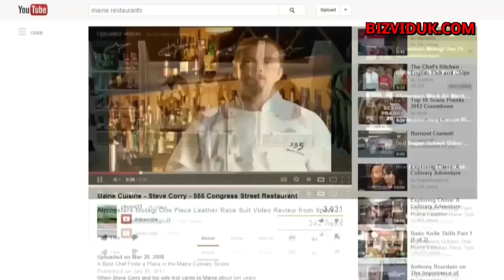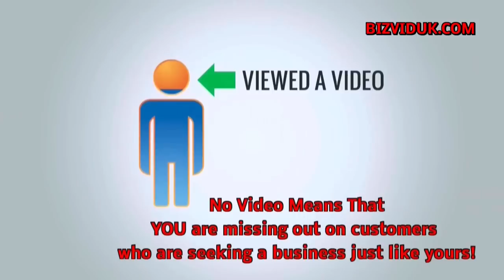Leeds Video Marketing Top Video Marketing Company Leeds West Yorks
Leeds Video Marketing @ - Get your free report and video! This video marketing Leeds production company is for your business because bizviduk can boost your bottom line profit and here is why.

00:17 - New Customers
00:45 - Secret
1:11 - 85% Boost
1:25 - Leeds Video Marketing Specialist
1:40 - Contact us

No matter what kind of business you have, in the Leeds area, it most likely runs on new customers’. And one of the smartest and most cost effective ways to reach those customers is by going where they already are looking for help, and putting your offer in front of them.

It’s no secret that most people search the web when looking for solutions to their problems. If you want people to find your website when doing a search online, you need to be on the very first page in the Local Leeds search results.

Studies show that 94 per cent of people who do a Google web search will only click on the results on the first page. That means that if your website is on the second page or any deeper in the search engine results, you’ll hardly get anyone viewing your website at all.

That's where video marketing Leeds video production company can help.

Most people think that getting to the top of the search engines means paying top dollar for clicks or handing over thousands to a SEO company. But there’s one tiny secret most people don’t know about and it’s called web video.

Web video for businesses in the Leeds area is an affordable yet highly engaging way to showcase your product and services, connect with customers and grow your business. It dominates the internet claiming over 90 per cent of web traffic.

Displaying your products with video marketing leeeds can increase sales by as much as 20 to 40 per cent and visitors who view videos are 85 per cent more likely to buy, compared to those who don’t view a video.

But video isn’t just a sales boosting tool.

The search engines love web video and if you know what you’re doing like video marketing Leeds video production company your video can be on the first page of the search results, in as little as 30 minutes.

And that is where Leeds video marketing west Yorkshire come in. We specialise in creating web video for businesses in the Leeds area, just like yours.

We are pretty good at it too. We offer many web video packages to fit any size of business and budget. To create videos that can help you claim your spot at the top of the search results, this means more eyes on your business.

Contact video marketing Leeds video production company at bizviduk today click the link on or below the video now!

Other services -
Video Marketing Agency Leeds | Video Marketing Leeds | Leeds Video Marketing via Local Business Images

Video Marketing Leeds - Learn More about Video Marketing Leeds via  Daniel Latto

There has never been a better time to start using Leeds video marketing video production company video marketing to market your business to your target audience.

No matter how small or large your business is share your unique message with video and watch your website visitors, leads, customers and profit increase.

Bizviduk video marketing Leeds video production company specialise in getting your business noticed. By providing you with a high ranking quality video in a prompt and timely manner that you are going to love.

Web video marketing in Leeds is a great way to direct more traffic to your website, and create more leads for your business big or small and having a video on your website can also increase your rankings in the major search engines, which in turn brings more people to your business's offer!

Searches related to video marketing leeds
savvy marketing leeds
srj marketing leeds
gateway marketing leeds
leeds living
create video marketing
video marketing blaster
video marketing tips
viral video marketing

Video marketing Leeds video production company gives :-
Video Marketing Advice Leeds
Google Marketing Leeds
Video Marketing Leeds

We serve these areas and more - Armley, Temple Newsam, Chapel Allerton, Beeston & Holbeck, Hyde Park & Woodhouse, Bramley & Stanningley, Kirkstall,  Burmantofts and Richmond Hill